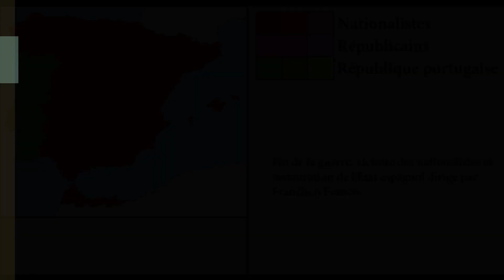Spanish Civil War (1936-1939) Every Day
English:
After the establishment of the republic in Spain in 1931, different camps were formed whose nationalists led by Francisco Franco who want to impose a kingdom under the dictatorship. On 17 July 1936, the Nationalists take up arms and rebel against the Republicans, triggering the Spanish Civil War that will last until the victory of nationalists in 1939.

Français:
Après l'instauration de la république en Espagne en 1931, différents camps se formèrent dont les nationalistes menés par Francisco Franco qui veulent imposer un royaume sous la dictature. Le 18 juillet 1936, les nationalistes prennent les armes et se rebellent contre les républicains, ce qui déclenche la Guerre d'Espagne qui va durer jusqu'à la victoire des nationalistes en 1939.